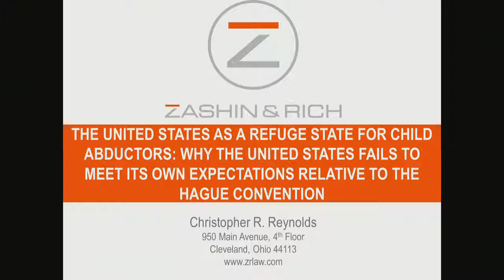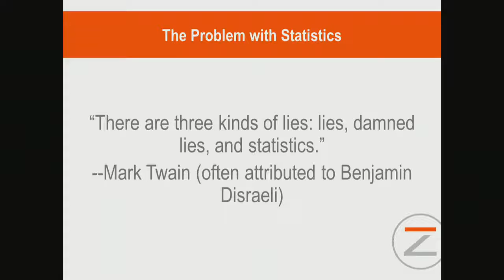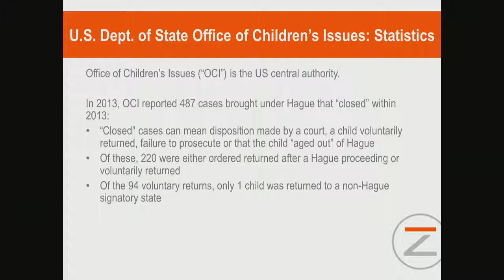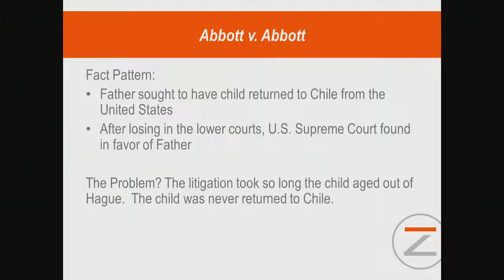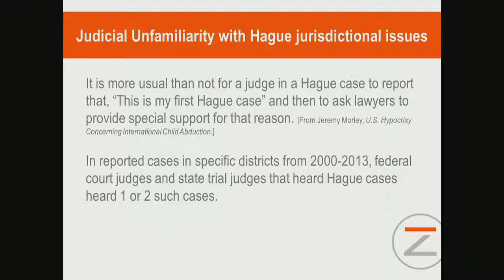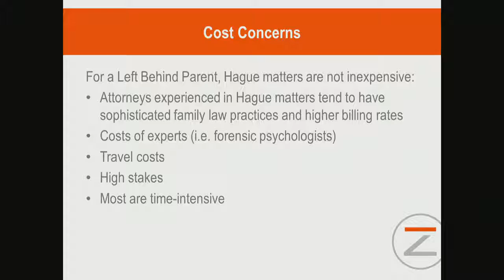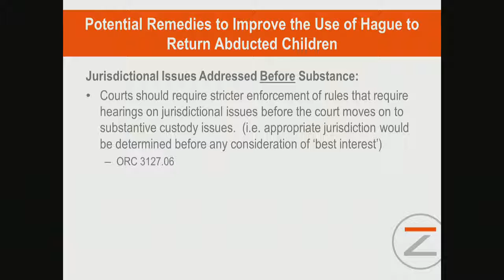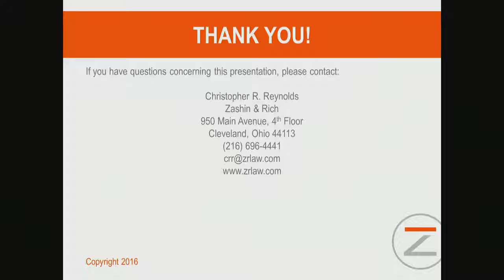The United States as a Refuge State for Child Abductors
"The United States as a Refuge State for Child Abductors: Why the United States Fails to Meet Its Own Expectations Relative to the Hague Convention"

This lecture reviews the legal issues that prevent the majority of children abducted to the United States from being returned to their home countries, with specific analysis on the United States’ implementation of The Hague Convention on the Civil Aspects of Child Abduction.

Because of systemic inefficiencies, judicial and attorney unfamiliarity with Hague issues, cost concerns, cultural bias and other issues, our system fails to live up to our own ideals and has made the U.S. a refuge state for abducted children.

The lecture will provide suggestions for a more efficient, cost-conscious, and informed implementation of the Hague Convention in light of the high priority these cases should command, providing an in-depth understanding of The Hague Convention on the Civil Aspects of Child Abduction, its implementation in the United States, and how that implementation must be improved to meet our own goals and ideals.